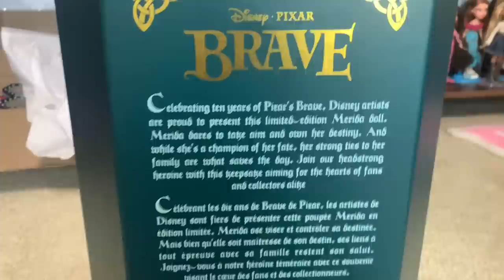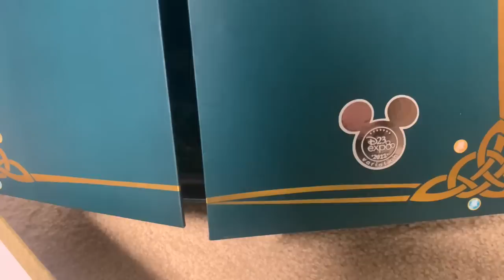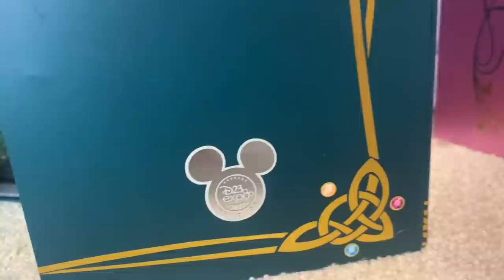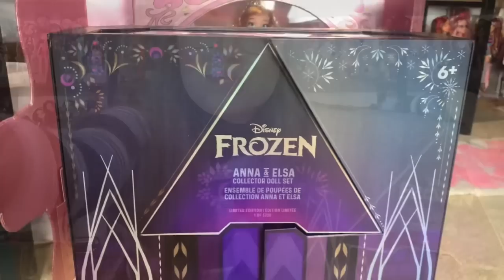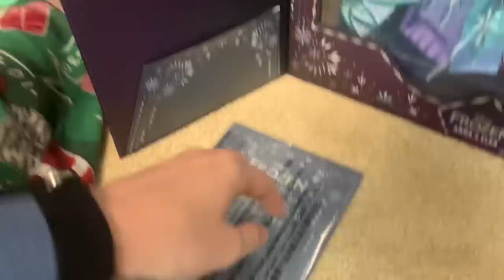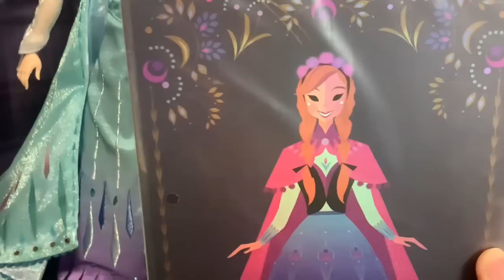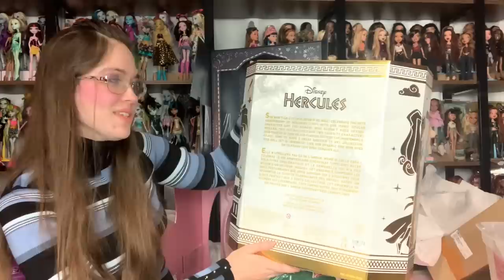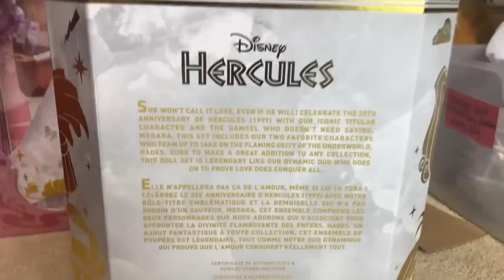I got SIX rare Disney dolls from D23 2022!! Giselle, Anna, Elsa, Hercules and Merida limited edition